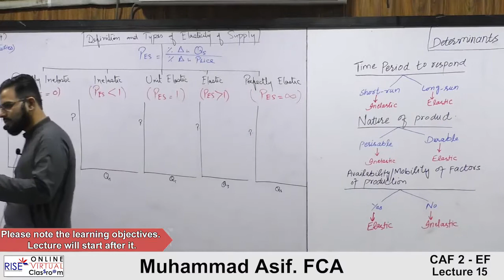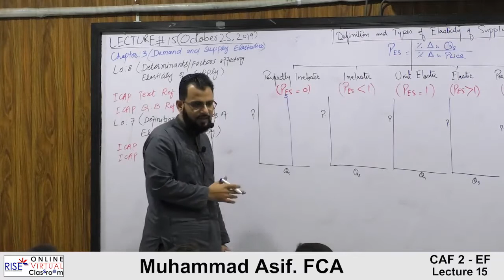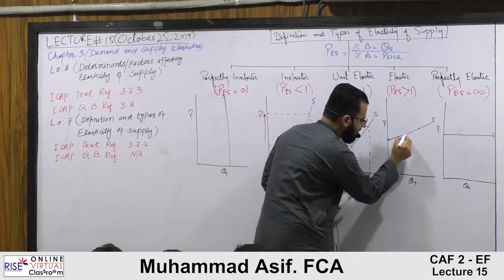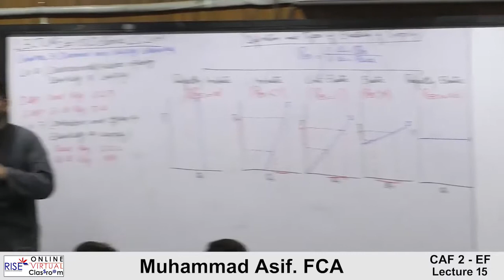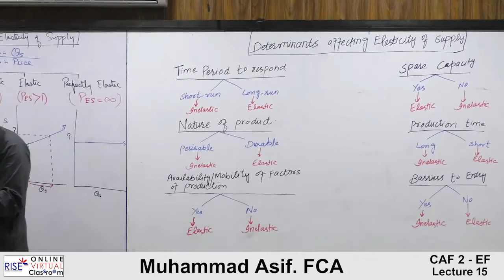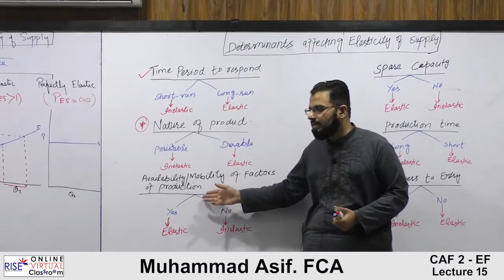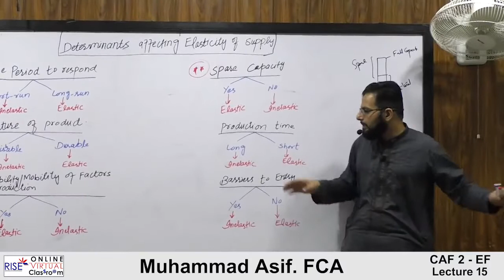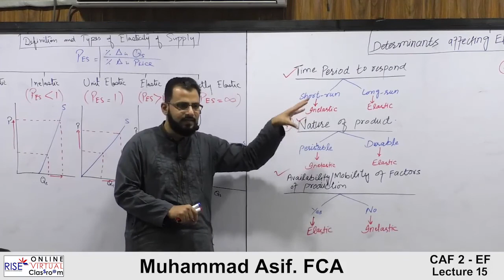Caf-02 Economics Sir Asif Lecture no 15